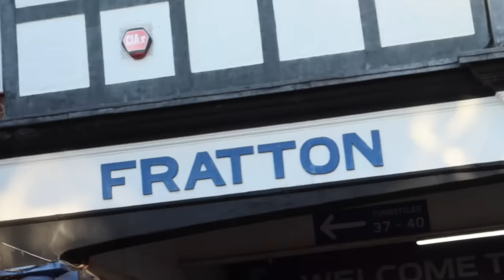PORTSMOUTH vs BLACKPOOL | 0-4 | POMPEY EMBARRASSED AT FRATTON & 27 GAME UNBEATEN RUN COMES TO AN END